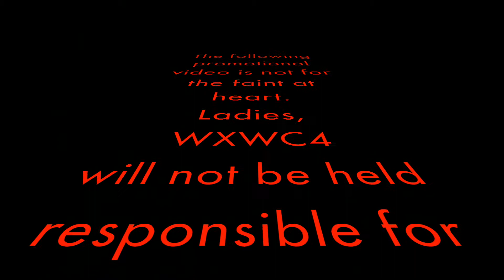Another message from Travis Dorian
Ladies,
pay attention to the WARNING from WXWC4 prior to watching this message.